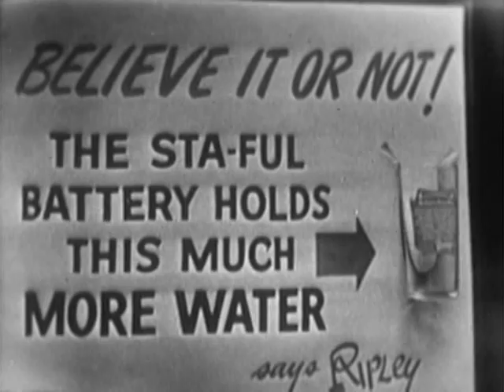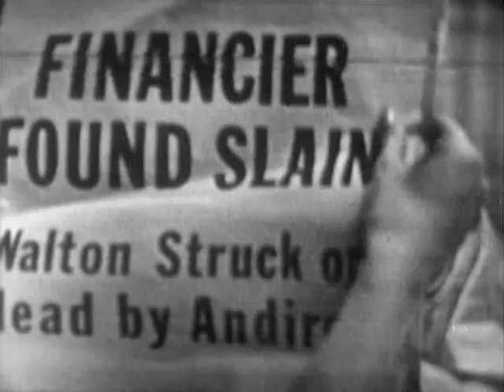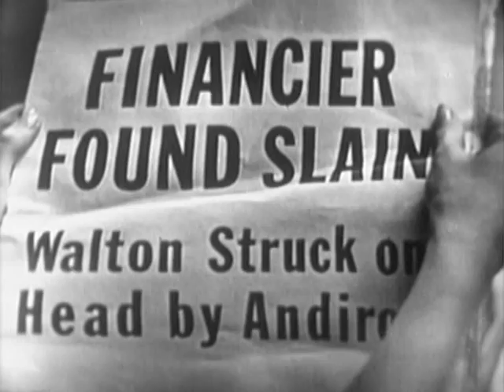Suspense (1949): "Goodbye New York" starring Ray Walston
(1949: Season 1, Episode 0; Series Premiere, Pilot Episode).

From IMDb: Connections; Version of...'Beware, My Lovely' (1952) - based on the same novel.